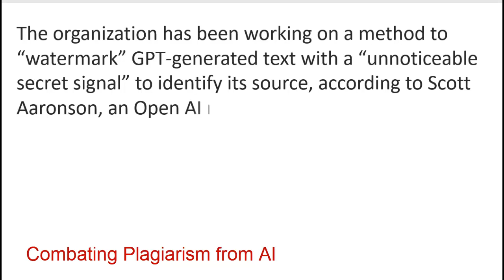KILLER of CHAT GPT is in now | GPT ZERO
GPT ZERO. Combating AI Plagiarism